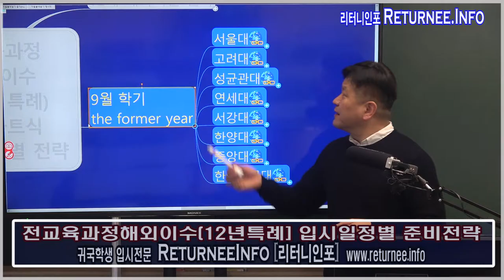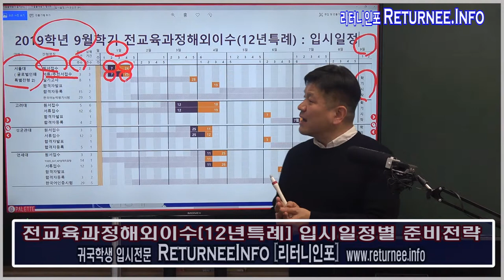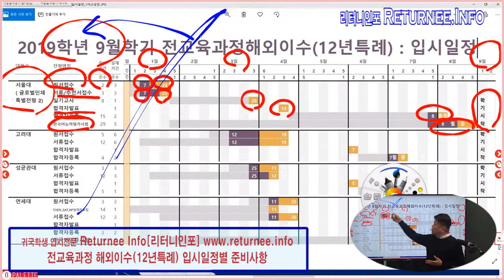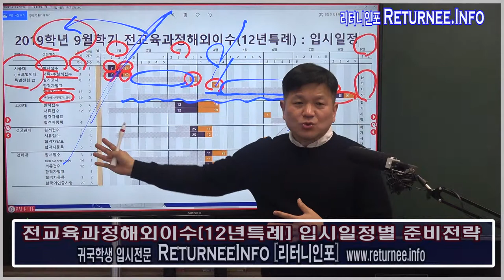12년특례(전교육과정해외이수) 9월학기전형 :서울대 12년특례 일정별 점검요소 : 싸이미 글로벌입시컨설팅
서울대 12년특례전형 (전교육과정해외이수 특별전형)
서울대 12년특례 9월입시 일정별 점검요소